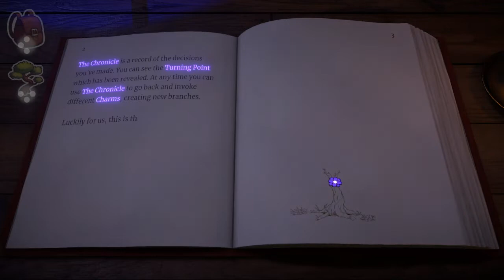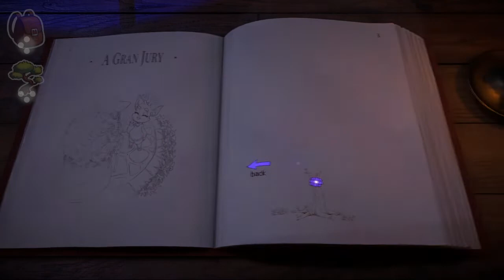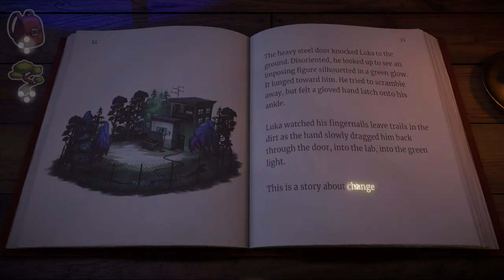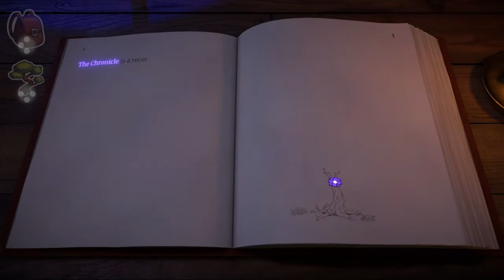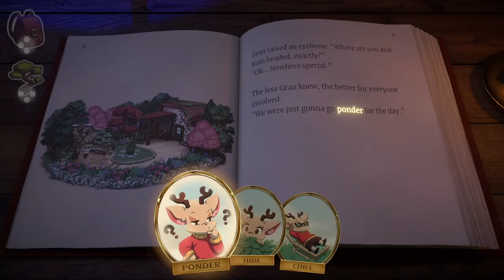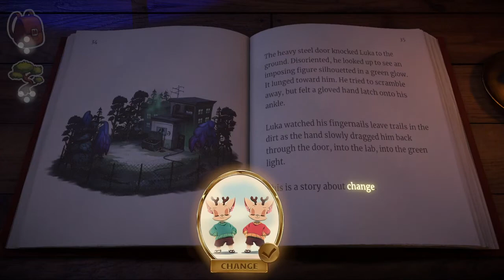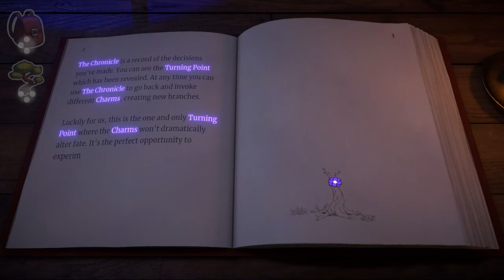Beacon Pines (Xbox Series S) Impressions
My thoughts on this interesting narrative-driven game.